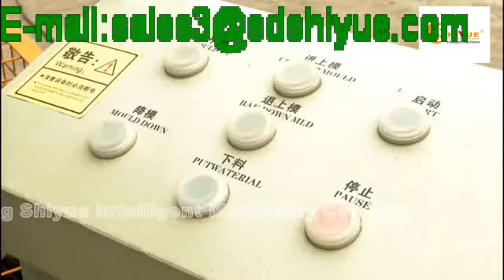SHIYUE QT4 24 block machine